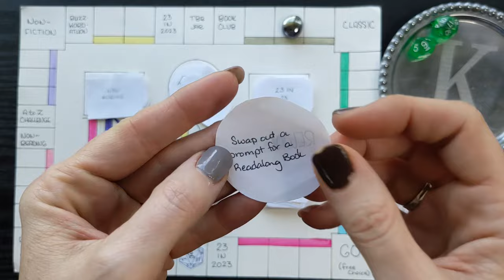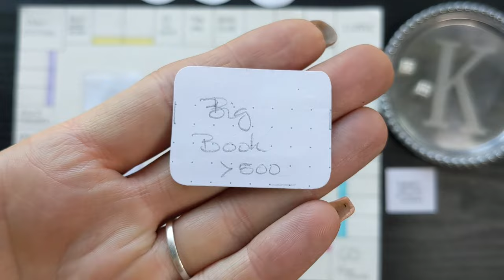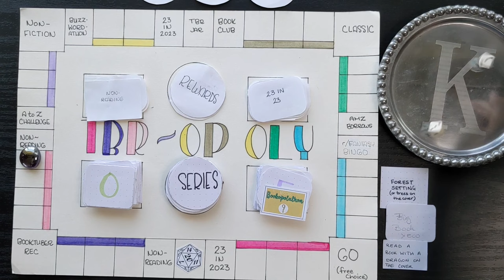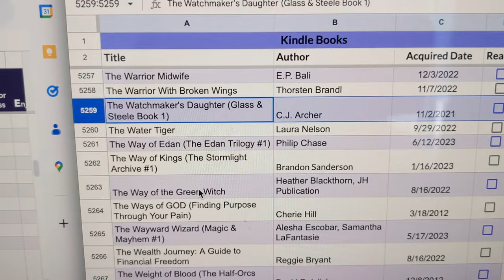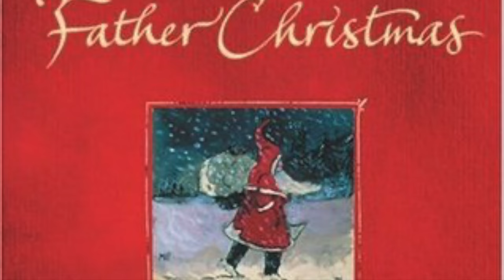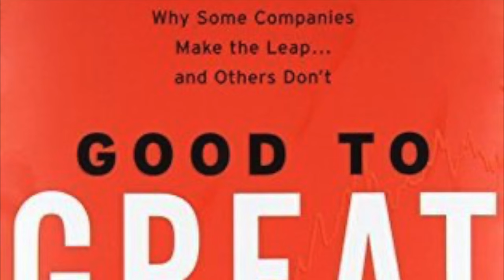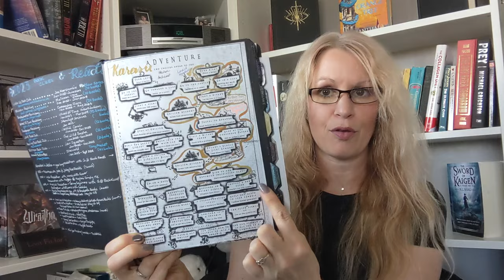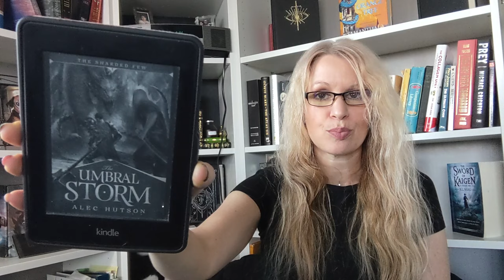November 2023 TBRopoly | What Prompts Will The Board Give Me This Month?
Join me for my monthly TBRopoly to find out what I will be reading in November.

💜Book Clubs:
J&R Book Club with @JashiiCorrin
Howling Pack Book Club - @thewildSasha  - 🐺Books we will be reading together in 2023🐺 | the Howling Pack Book Club TBR
Catch Up Book Club Announcement - First Law Readalong Announcement 🗡️ Catch-Up Book Club! 2022
Backlist Book Club with @CoverswithCassidy  - Backlist Bookclub NEXT SERIES Announcement | Read-a-long

💜Readalongs:
- Wheel of Time Read Along with Sandra from @gotathingforthings  - WHEEL OF TIME READALONG ANNOUNCEMENT 🥳
- Brandon Sanderson Cosmere Read Along with @ebnovels  - ANNOUNCEMENTS 🎉  New Channel, Sanderson Readalong, and Book Two Update
-  Around the Disc in 800 with @literarydiversions  - 📘 🤩 ANNOUNCING A READALONG, A READATHON & A BOOK CLUB!! | 2023 BOOK PROJECTS | Literary Diversions

💜Readathons:
Becca’s Spookoplathon - OCTOBER BOOKOPOLY READATHON ANNOUNCEMENT // Bookoplathon // 2023
Year In Aeldia with G at Book Roast - Choose Your Own Adventure: Year in Aeldia 📜 Magical Readathon 2023 Challenge
Buzzwordathon with Books and Lala (year-long)Reading Challenge Announcement | 2023 Buzzwordathon

💜Books Mentioned:
Lord of Chaos by Robert Jordan
Feet of Clay by Terry Pratchett
Primitive by Mark Nykanen
The Library of the Dead by T.L. Huchu
The Heroes by Joe Abercrombie
How To Take Smart Notes by Sonke Ahren
Chain of Thorns by Cassandra Clare
The Christmas Morning Massacre by Nasser Rabadi
Return to Camp Solgohachia by Nasser Rabadi
Grip by David Estes
Yumi & The Nightmare Painter
Holy Sister by Mark Lawrence
The Vampyre: A Tale by John William Polidon
Hogfather by Terry Pratchett
A Touch of Light by Thiago Abdalla
The Well of Ascension by Brandon Sanderson
Of War and Ruin by Ryan Cahill
The Ice by Ryan Cahill
Ascendant by Michael R. Miller
Master Your Emotions by Thibaut Meurisse
The Watchmaker’s Daughter by C.J. Archer
The Secrets of Alaburg by Greg Walters
Letters From Father Christmas by J.R.R. Tolkien
Jingo by Terry Pratchett
Good To Great by Jim Collins
The Luminous Dead by Caitlin Starling
Once Upon A Broken Heart by Stephanie Garber
Red Country by Joe Abercrombie
The Last Continent by Terry Pratchett
Under The Strawberry Moon by Melanie Karsak
Shield-Maiden: Under the Howling Moon by Melanie Karsak
The Umbral Storm by Alec Hutson
Kindle Scribe
Standard Kindle
Paperwhite Kindle
Signature Kindle
Oasis Kindle

💜Timecodes:
0:00 - Intro
0:33 - How I did in August
6:10 - Rewards
7:53 - Number of Books Roll
8:27 - Roll #1
10:29 - Roll #2
11:29 - Roll #3
13:27 - Roll #4
14:54 - Roll #5
17:10 - Roll #6
19:03 - Roll #7
20:48 - Roll #8
22:14 - Roll #9
25:07 - Book Clubs
26:11 - Readathons
29:14 - Readalongs

👋  Hey did you enjoy this video? If so, please take a minute to leave a comment and hit the like button—this is very helpful to me and my ability to continue releasing new videos on this channel. I really appreciate your help!